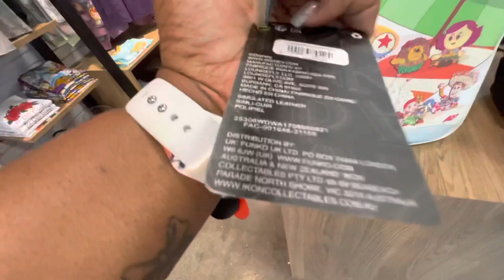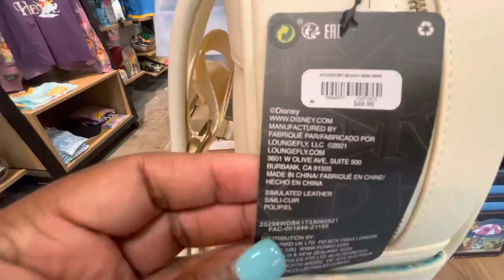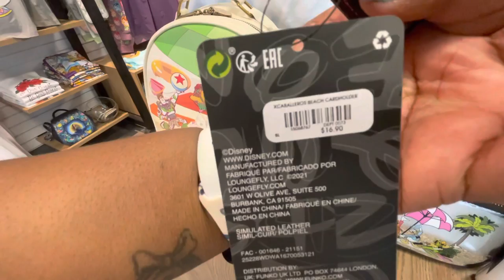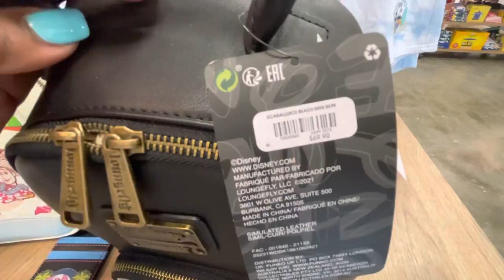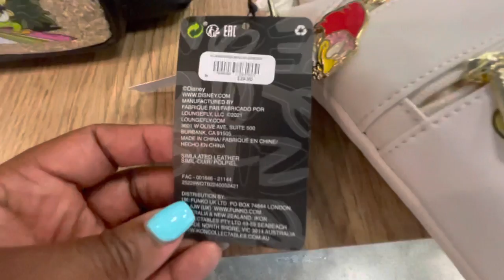Loungefly mini backpack Reviews | What’s NEW at Boxlunch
PLEASE
Hit the notification 🔔
Tell a friend about our channel